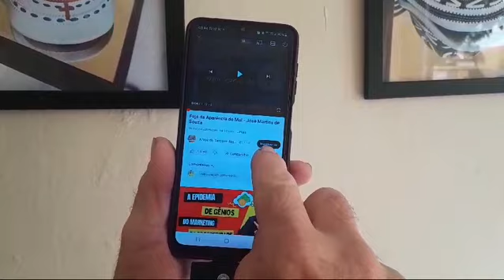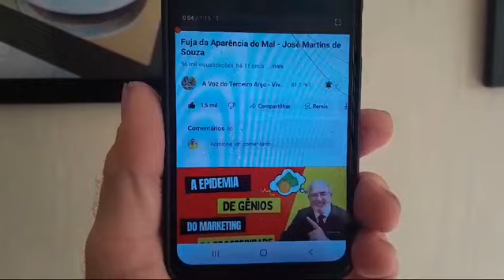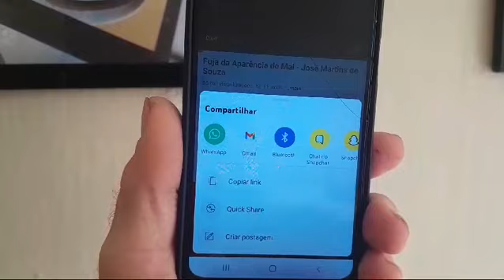Ensinando como se inscrever no Guaritadovaqueiro. .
Vídeo de Evandro